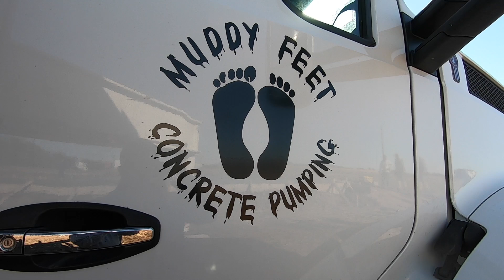WRONG CONCRETE COMPANY!!! But the right job site with MuddyfeetTV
Just when you think you've seen it all. We had the wrong concrete company back up to concrete pump and give us 50 yards fo concrete before anyone noticed. Fun times. Thanks to Josh Helm for having come pump concrete on his job. Y'all check out Texas Best Construction on YouTube